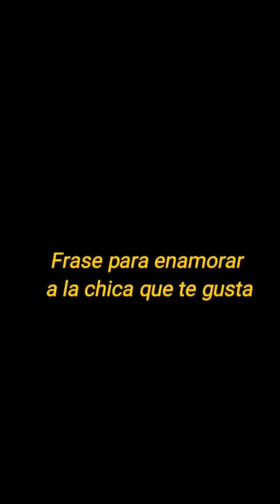FRASE PARA ENAMORAR A LA CHICA QUE TE GUSTA | Lección de caballero